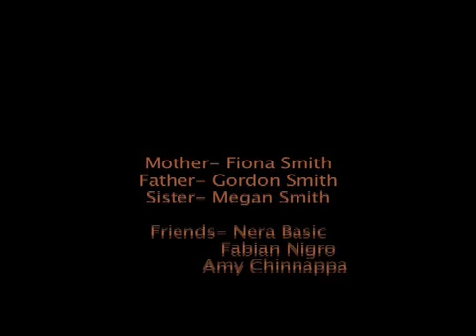A Fear of a Ringing Telephone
This movie is about the fear of waiting for a telephone call involving a bus crash with a family member.